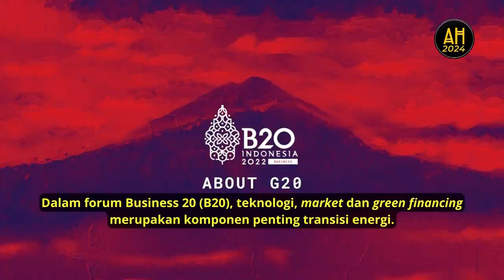Komponen Penting Transisi Energi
Dalam forum Business 20 (B20), teknologi, market dan green financing merupakan komponen penting transisi energi.

Pemerintah Indonesia pun mengembangkan dan meluncurkan Sukuk Hijau serta menetapkan harga karbon yang berbasis pada cap and trade.

Menko Perekonomian Airlangga Hartarto menuturkan, isu terkait energy security menjadi fokus berbagai negara di dunia, termasuk Indonesia.

Indonesia sendiri tengah mengembangkan energi baru terbarukan mulai dari pembangkit listrik tenaga air, angin, surya dan geothermal.

Komitmen tersebut juga terwujud dengan masuknya isu transisi energi dalam isu prioritas Presidensi G20 Indonesia tahun ini.

Indonesia juga tengah membuat mekanisme pembiayaan untuk pengembangan energi baru terbarukan (EBT) oleh pembiayaan internasional.

Peta Jalan Transisi Energi Hijau juga diharapkan akan mendukung pencapaian target Net Zero Emissions pada tahun 2060.

Indonesia dan Singapura bisa berkolaborasi dalam melakukan transisi energi melalui proyek EBT.

Adapun Indonesia tengah berupaya menurunkan emisi di sektor energi melalui phasing down batu bara secara gradual untuk menuju Net Zero Emissions pada tahun 2060.

Untuk mencapai hal tersebut, telah disiapkan kebijakan Energy Transitions Mechanism (ETM) berupa Cap and Trade dan Cap and Tax.